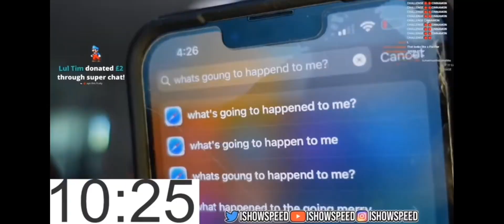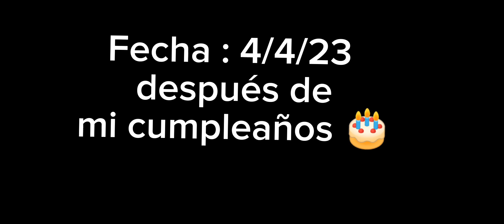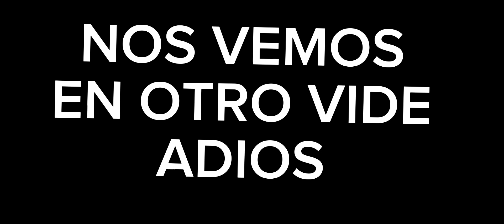ishowspeed traducido en español